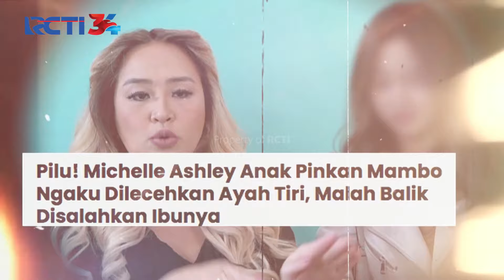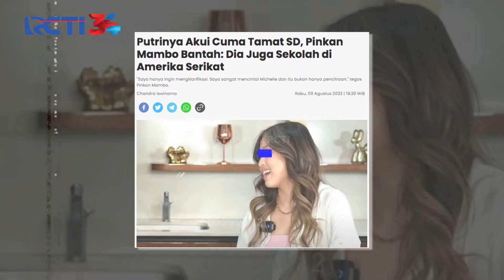SERU BANGET! Ayu Tingting Lomba 17'an Bareng Ayah Ojak, Bikin Ngakak! | SILET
Hahaha aksi mereka berdua bikin ngakak karena ada aja tingkah heboh yang mereka buat, mulai dari lomba masukan paku sampai lomba balap kardus!

Masih banyak lagi berita seputar selebriti terhangat & Zasterheboh, serta fenomena yang terjadi di belahan dunia lain yang menarik untuk kita ikuti!

Office:
DKI Jakarta